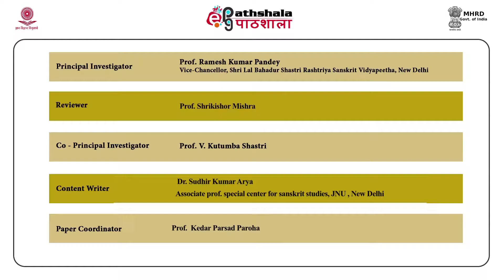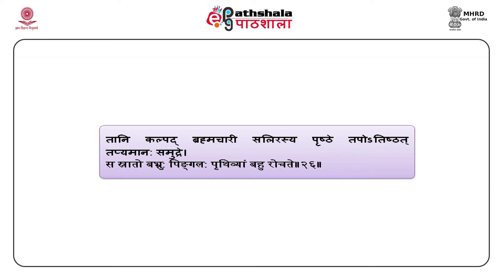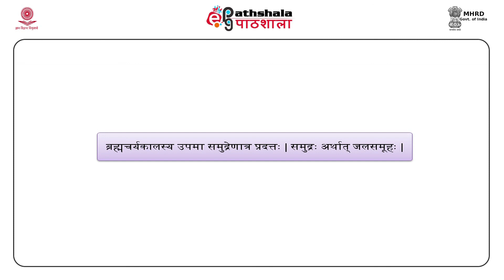M-24. ब्रह्मचारिसूक्तम् –– 24